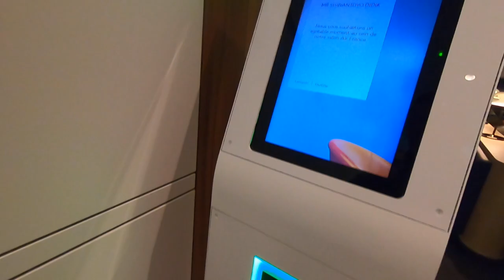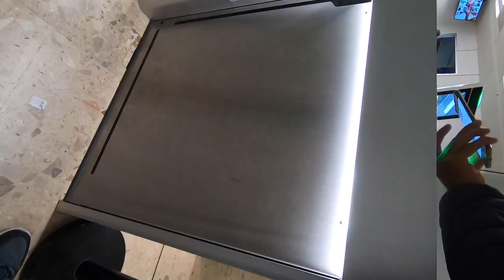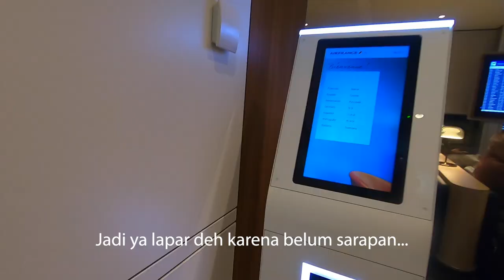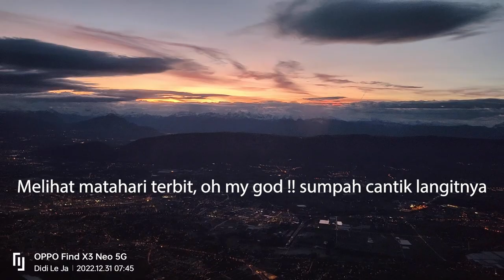Negara Apa Yang Paling Asyik Untuk Liburan Akhir Tahun? Eropa | Asia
Halo teman-teman

Selamat Tahun Baru 2023 !! Semoga tahun ini akan menjadi lebih baik untuk mewujudkan impian-impian kita daripada tahun sebelumnya. Amiin

Berikut adalah sebuah video untuk dijadikan referensi manakala teman-teman ingin jalan-jalan ke luar negeri sekaligus belajar perbedaan budaya secara langsung.

Terima kasih sudah mendukung channel aku ini.